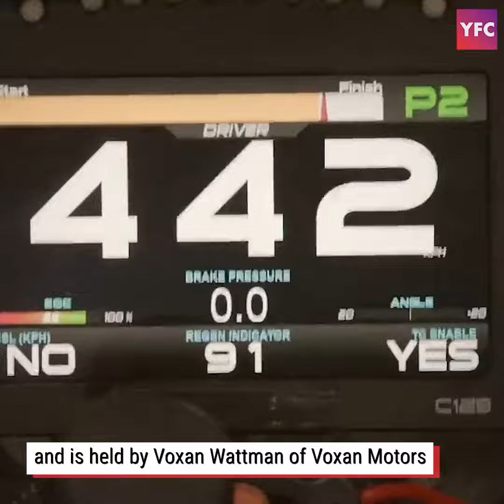Electric motorcycle from White Motorcycle Concepts takes aim at world record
White Motorcycle Concepts has created an all-electric motorcycle with an aerodynamic pass-through design so it can go fast. The goal of the WMC250EV is to break Voxan Wattman of Voxan Motors’ world land speed record of 254 mph. WMC claims its bike can already hit 250 mph, and with its unique design, it plans on surpassing the 254 mph record.